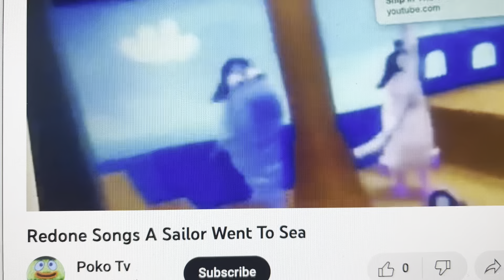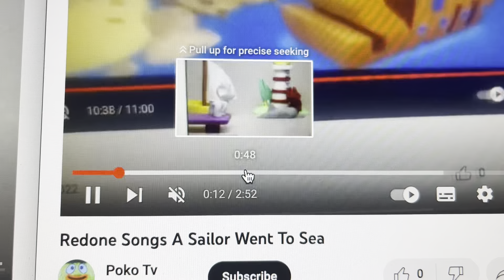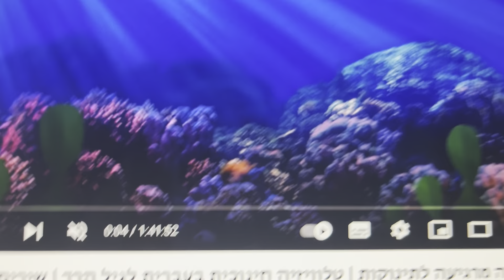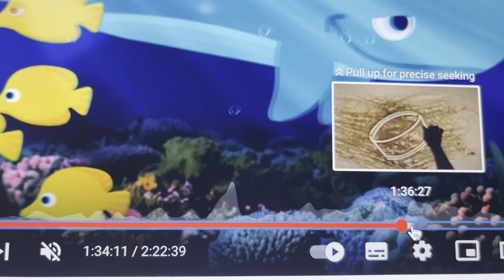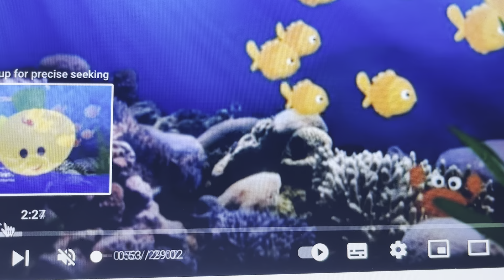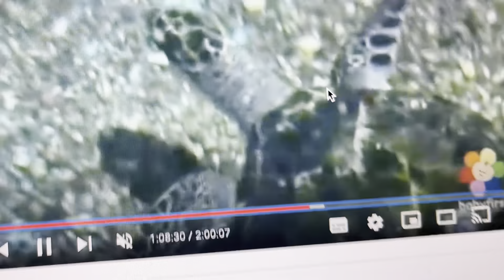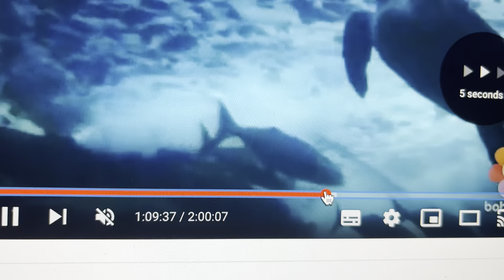Blow The Man Down (Instrumental)